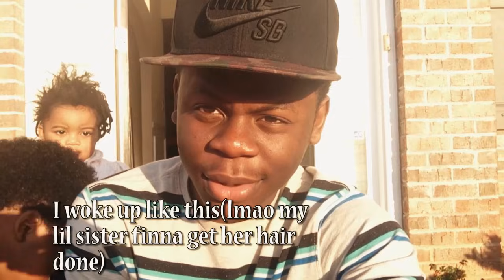HOW TO HUMP DANCE | OFFICIAL TUTORIAL AND HumpDance Video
HOW TO HUMP DANCE | HUMP DANCE | LEARN HOW TO HUMP DANCE | TEACH ME HOW TO HUMP | HUP DANCE TUTORIAL

New dance called the Hump videos can be found on vine and Instagram on the creators pages of the Humpdance : @KingImprint and @Prince_Hiiikeem
This was a tutorial for the *NEW* Hump Dance